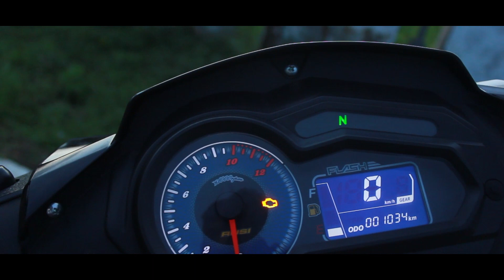Paano Mawala ang Lagitik sa Makina?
This video is about engine noise (ticking sound) of rusi flash 150 and how to resolve it.

GEARS
Camera: Canon 600d
Mic: Boya MM1
Tripod: Upanzi MT-11
Video Editor: Davinci Resolve